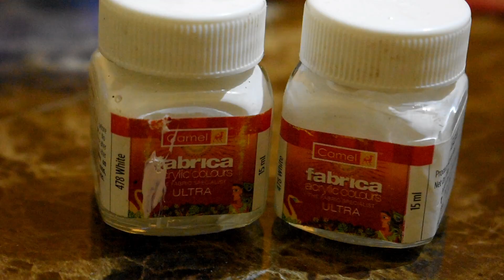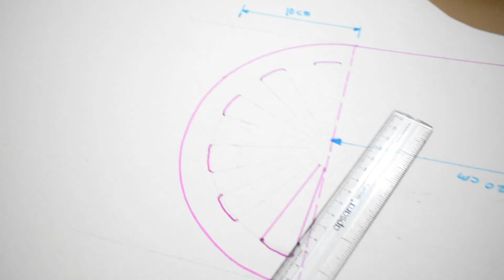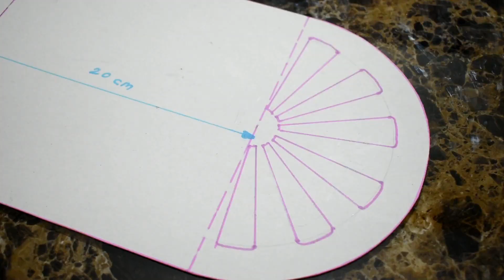Paper Flower Wall Hanging | Wall Hanging Craft Ideas | diy Wall Decor | Diy home decor |artmypassion